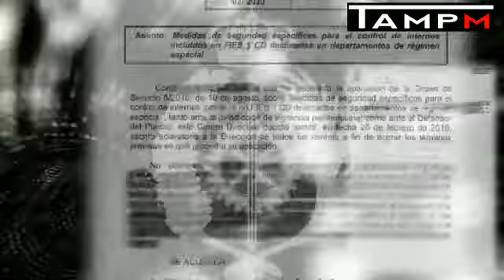ORTIZ DEROGA LA ORDEN 6/2016 lo que conlleva llevar sueltos presos peligrosos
mediante la orden 2/2020 el secretario general de instituciones penitenciarias angel ortiz deroga la orden 6/2016 que ordenaba llevar esposados a los internos más peligrosos, causantes de graves altercados

casos como el de vazquez ayude un interno condenado por delitos de homicidio y causante de graves incidentes regimentales y graves agresiones a funcionarios.

ésta es la manera que tiene el ministerio del interior de agradecer el excelente trabajo que han realizado los funcionarios de prisiones durante la crisis del cv19

seguimos luchando porque ... "tuabandonomepuedematar"